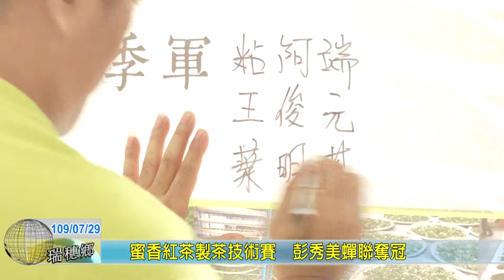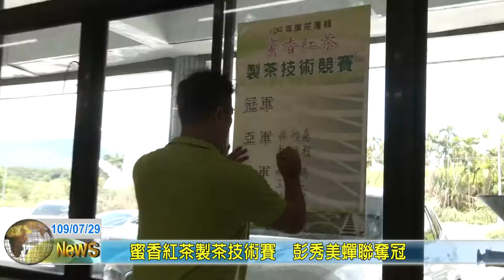20200729 05 蜜香紅茶製茶技術賽 彭秀美蟬聯奪冠